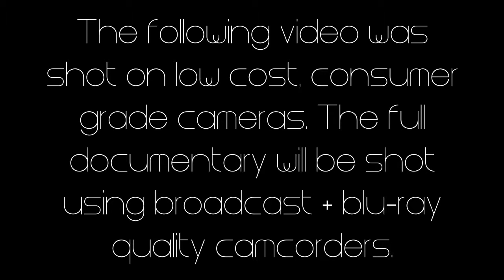IndieGoGo Video - Under The Mask: A Documentary About Fencing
Under The Mask is a broadcast documentary about fencing, please help support us